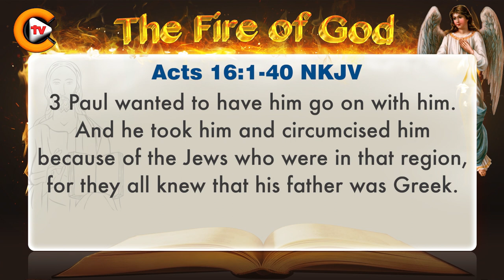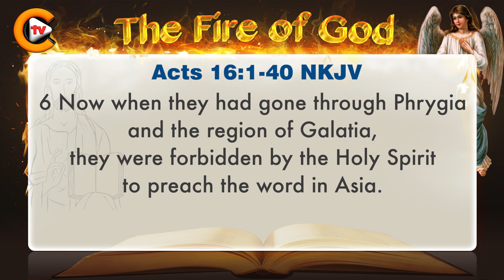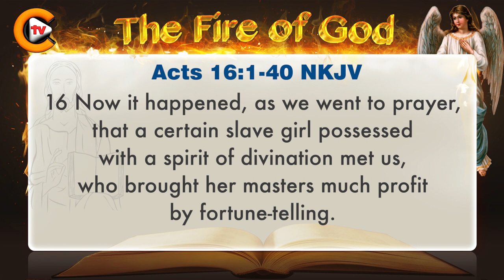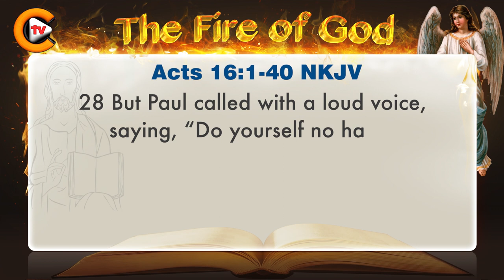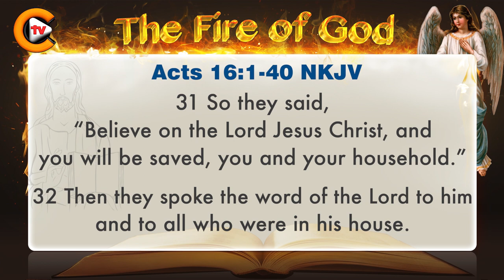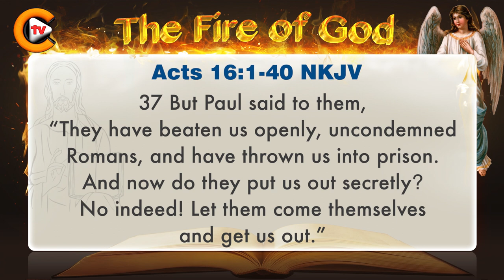♥️Gospel of Acts Chapter 16 ♥️biblestudy ♥️nkjv 🎚️bible